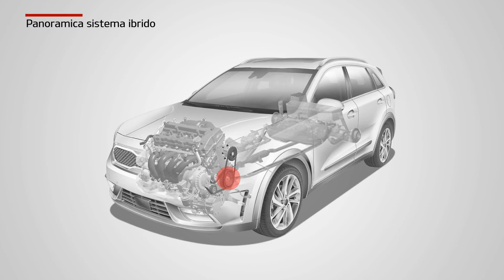Niro - Panoramica sistema ibrido (For EU)